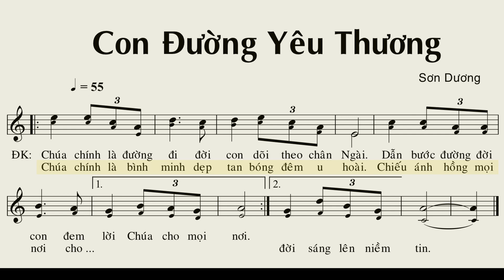Con Đường Yêu Thương - Sơn Dương (Tập hát - bè phụ guitar)